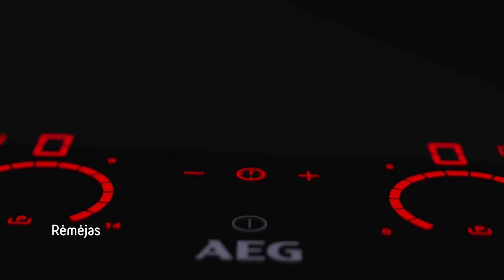Brusketos per 60 sekundžių | Alfas Ivanauskas | 2018 | Virtuvės mitų griovėjai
Labai greitai paruošiamos brusketos su kalakutiena, rikotos sūriu, šviežiomis braškėmis ir kaledromis.